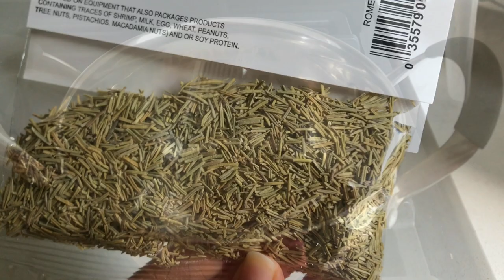Tinte casero de Romero cubre canas